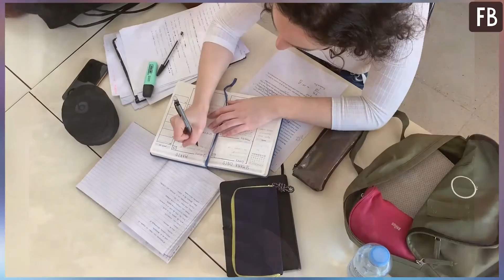Завидные невесты: 10 сказочно богатых девушек на выданье в России